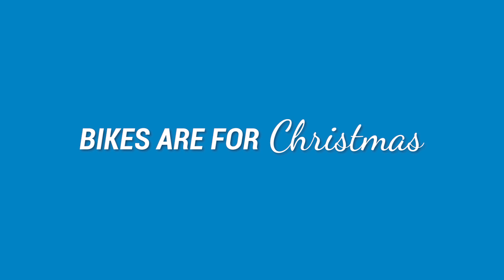Decathlon UK: Bikes are definitely for Christmas!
Give the gift of sport and fitness to your loved ones this festive season!